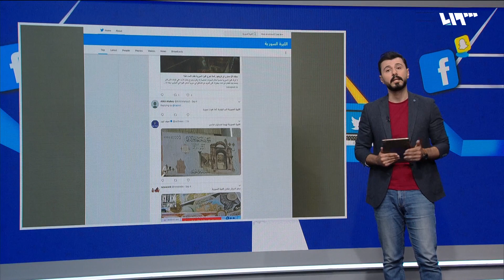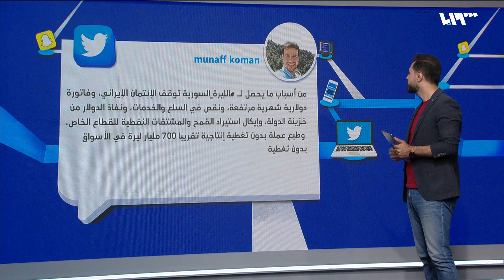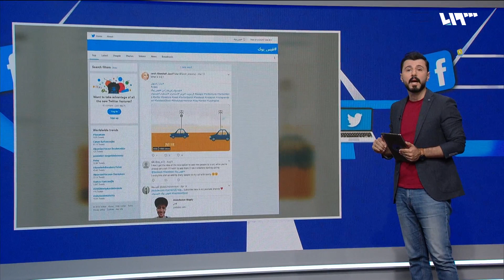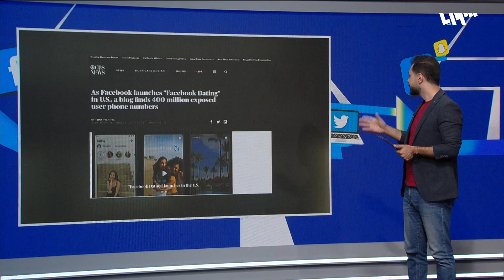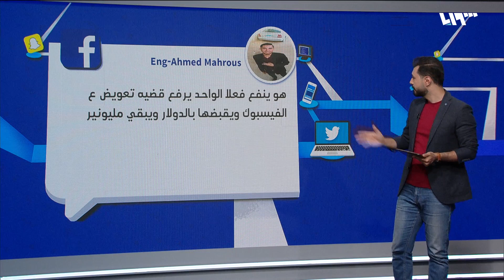زوجان يكشفان سر نجاح زواجهما 68 عاماً | لم الشمل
يناقش الزميل أيهم في فقرة حكي ميديا هبوط الليرة السورية الى مستوى قياسي مقابل الدولار وفضيحة فيسبوك بتسريب مئات الملايين من أرقام الهواتف الخاصة لمستخدمي فيسبوك وما هو سر السعادة الزوجية زوجان يكشفان سر نجاح زواجهما 68 عاما.